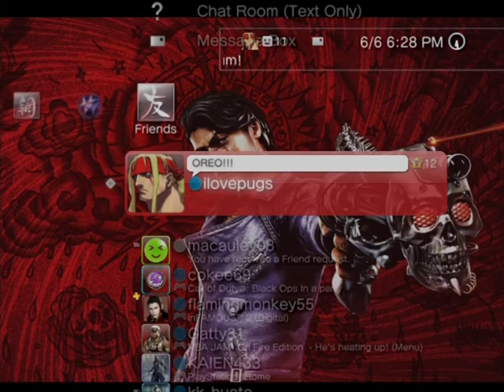Anarchy Reigns Japanese Demo Playthrough pt1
EXTRA TAGS!
SoSikk999 "Anarchy Reigns (Video Game)" マックス アナーキー Makkusu Anākī Max Anarchy. Online Beat 'em Up Game Platinum Games Sega Atsushi Inaba Masaki Yamanaka Xbox 360 PlayStation3 Xbox360 Playstation Ps3 Gameplay MadWorld Bayonetta Vanquish Metal Gear Rising: Revengeance Project P-100